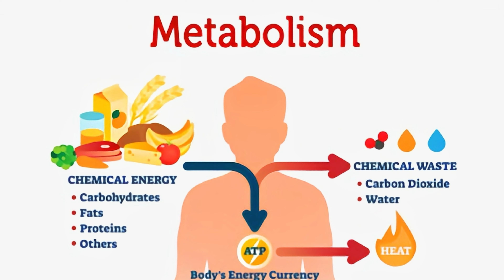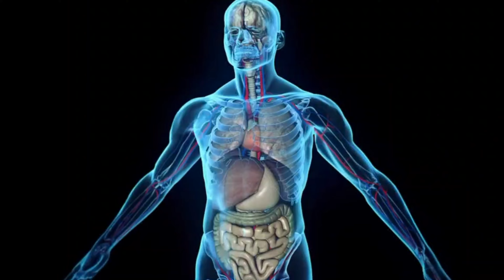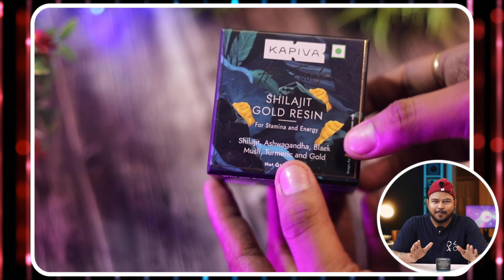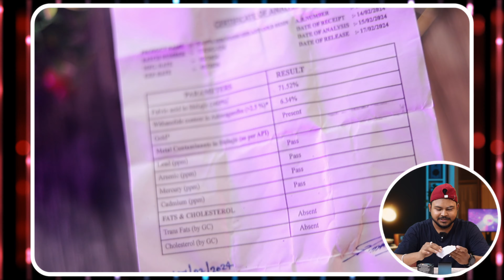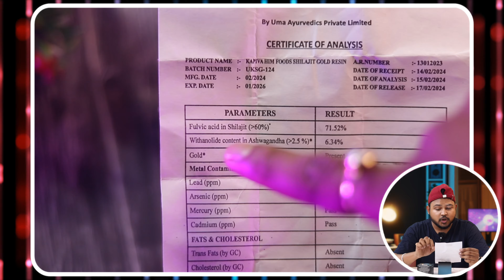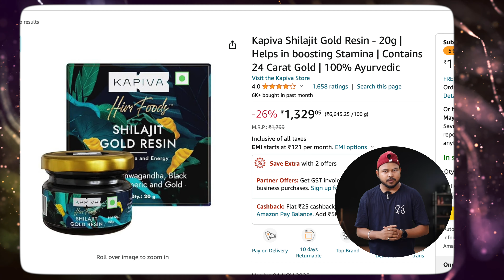Kapiva Shilajit Gold Resin Review | Shilajit Ke Fayde Hindi Me|How To Use Kapiva Shilajit Gold Resin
Hii Guy's Today's video is about kapiva shilajit gold resin review . Maine appko bataya hai iss video me shilajit ke fayde hindi me. you should to know all about how to use kapiva shilajit gold resin

pure 1 month khud use karne ke bad. or sath he main yeh shilajit ketna pure hai wo bhi test karke dekhaya hai alag alag tarika se, or issi video me appko kuch bohot bohot important benefits bhi bataya hai shilajit use karne ke, agar app bhi chahate hai apna life ko badalna to ekbar yeh pure 1 month ke liye use karke dekhiye,or yeh video ko phele pura dekh and usske bad yaha niche isska best buying link hai jaror check out kare ...thank you

All Kapiva Shilajit Gold Resin Buying Links is here -

kapiva shilajit gold resin,
how to use kapiva shilajit gold resin,
kapiva shilajit gold resin review,
kapiva gold shilajit resin,
shilajit ke fayde hindi me,
shilajit benefits for men and women,
shilajit kaise khaya jaaye,
shilajit khane ke fayde,
shilajit gold benefit for men,
shilajit gold benefits for women,
shilajit khane se kya hota hai,
shilajit ke fayde or nuksan,
shilajit ke fayde kya hai,
kapiva gold resin shilajit,
kapiva shilajit ke fayde,
kapiva gold shilajit use kaise kare,
kapiva shilajit kaise khaye,
kapiva shilajit gold resin how to use,
kapiva shilajit gold resin benefits for men,
konsi shilajit achha hai,
konsi shilajit khana chaiye,
konsi shilajit best hai,
shilajit pure ha ha nehi kaise test kare,
organial or fake shilajit test,
konsi shilajit acchi hai,
konsa shilajit khana chaiye,
benefits of shilajit in hindi,
benefits of shilajit for ladies,
shilajit khane se kya fayda hota hai,
shilajit effects on sex,
which shilajit best for sex power,

❍ 𝗠𝘆 𝗚𝗮𝗱𝗴𝗲𝘁𝘀 𝗪𝗵𝗶𝗰𝗵 𝗜 𝗨𝘀𝗲 𝗶𝗻 𝗠𝘆 𝗩𝗶𝗱𝗲𝗼𝘀 ⤵️

🎖 Best Entry Level DSLR I Recommend
🎖 Best Entry-Level Mirrorless Camera I Recommend

📸 My main camera : 👉🏼
📷 Main Lens
📸 50 mm canon lense : 👉🏼
💻 My Laptop 👉🏼 (Mac)
💻 Second Laptop 👉🏼
🎤 My Audio Recorder 👉🏼
➤ My Mic (Boya)
➤ Hollyland Lark M1 Wireless Mic
🎙 Mic attachment boom arm 👉🏼
🔭 My First 2 in 1 Tripod 👉🏼
🔭 Next Budget tripod 👉🏼
➤ 360° Rotating Table For Product Shoot
🕯 Light I use 👉🏼
➥ Strips Version
➥ LED Version
🕯 My RGB Light - 👉🏼
🪔 Modifier that I use 👉🏼
🔱 Mini Tripod

  💝 thank you so much everyone for watching this video, it mey seem like a small thing to you but I appreciate each & everyone of you.
All of the feedback & comments are what has helped this channel grow to what it is now.

It's Time to Support 👉🇮🇳